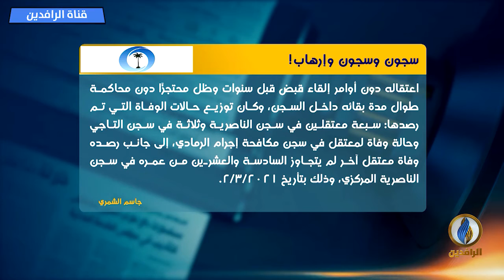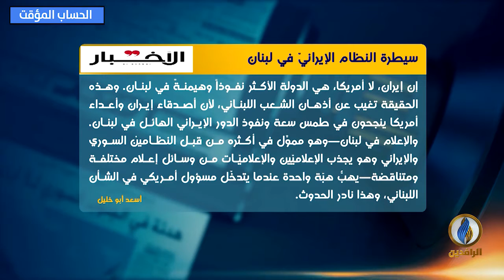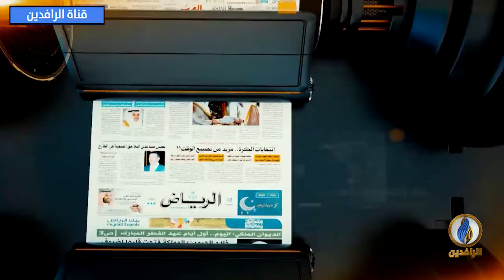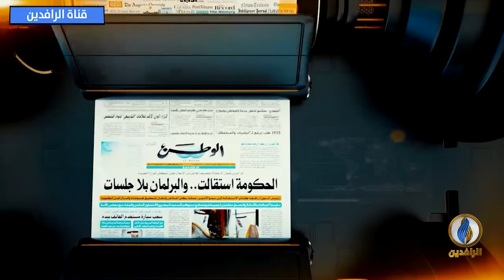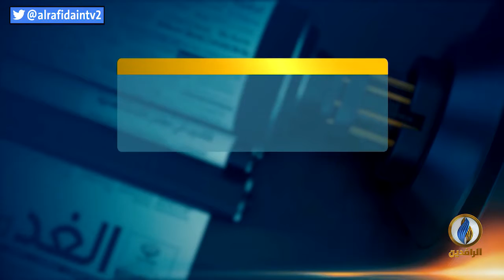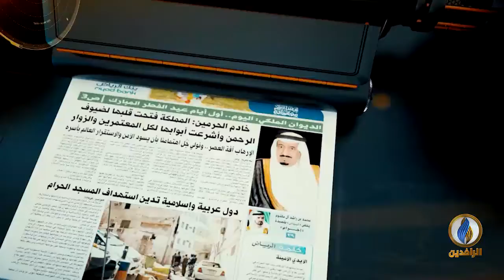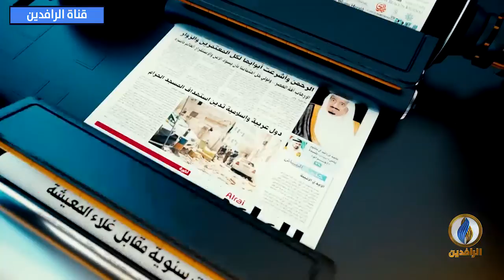صدى_الأقلام | 31 - 3 - 2021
تقديم:
مصطفى مطر